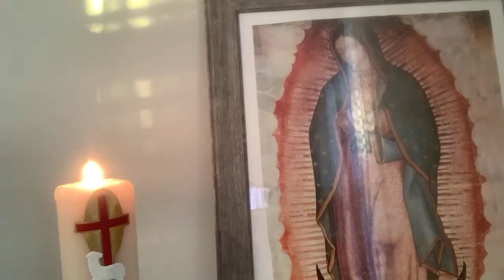Santo Rosario en LATÍN, Padre Felipe de Jesús.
¿Por qué orar en latín? Muchos católicos nos hacemos esa pregunta. Por eso he decidido mostrarte aquí por qué es tan bueno rezar esta lengua.

¿Qué tiene de especial el latín?
La lengua latina, a la que podemos verdaderamente llamar católica por estar consagrada, decía el Papa San Juan XXIII (Veterum Sapientia, 1962), mediante el constante uso que de ella ha hecho la Sede Apostólica, madre y maestra de todas las Iglesias, debe considerarse un tesoro, ya que posee un valor incomparable, y es una puerta que pone en contacto directo con las verdades cristianas transmitidas por la tradición apostólica y los documentos de la enseñanza de la Iglesia (León XIII, Epist. Encycl. Depuis le jour, 8 Sept. 1899: Acta Leonis XIII 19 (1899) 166.); además de ser un vínculo eficacísimo que une en admirable e inalterable continuidad a la Iglesia de hoy con la de ayer y de mañana.

Según el papa Pío XI el latín es:

Universal
Inmutable
No popular
El latín es una lengua sagrada
La lengua latina fue consagrada en la Pasión por su inscripción mística en la Cruz.
La lengua latina fue santificada por el uso de casi 2000 años, y se entrelazó más estrechamente con la primitiva liturgia católica romana.
«La costumbre más antigua de la Iglesia está de acuerdo. Porque en todo el Oriente no se encuentra una liturgia antigua, excepto en griego o arameo, mientras que en todo el oeste no hay liturgias antiguas excepto en latín” -San Roberto Belarmino, Sobre el Santísimo Sacrificio de la Misa.

El Papa emérito Benedicto XVI instó a los católicos de todo el mundo a memorizar las oraciones católicas más comunes en latín.

«Ayudará a los fieles cristianos de diferentes idiomas a orar juntos, especialmente cuando se reúnen por circunstancias especiales».- Benedicto XVI, 28 de junio de 2005.

«El latín … a través de su carácter digno provoca [s] un profundo sentido del misterio eucarístico» -Papa San Juan Pablo II, Dominicae Cenae, 1980.

Es el idioma de los santos
Cuando oras en latín, estás orando en las mismas palabras exactas en el mismo idioma exacto que innumerables santos han orado a lo largo de los siglos y se unen con ellos al entrar en esta venerable tradición que transmitieron y preservaron fielmente a lo largo de los siglos.

El Rosario también fue originalmente rezado, enseñado y transmitido en latín.
Opinión del Padre J.M Rodríguez de la Rosa
Que el latín es odiado por el enemigo infernal es una realidad que constato en mi ministerio sacerdotal.

Un joven matrimonio se acercó para hacerme una consulta. La señora me advirtió que estaba, desde hacía unos años, en tratamiento con un exorcista. A lo largo de la conversación, en el momento oportuno, le aconsejé que intentara rezar en latín, en particular el Santo Rosario; es decir, Padre nuestro y Ave María, así como las letanías. En un primer momento quedó sorprendida, pero al poco consideró mi propuesta. Y fue entonces, cuando ella estaba dispuesta a seguir mi consejo, cuando se manifestó violentamente la posesión: empezó a convulsionarse violentamente durante unos segundos.

El latín ha sido la lengua con la que, durante siglos, la Iglesia ha alabado al Señor, ha sido la lengua omnipresente en la liturgia y en la vida ordinaria de la Iglesia. El latín de la liturgia no es el latín vulgar; y es que la Iglesia ha purificado la lengua de alabanza al Creador.

El latín ha sido la lengua que durante siglos ha empleado en los exorcismos. Por tanto es la lengua que mucho sabe de cómo debilitar a Satanás.

El latín es la lengua con la que la Iglesia ha definido sus dogmas de fe, ha fijado su fe y magisterio de forma imperecedera e inmutable.

Y es que el latín se diferencia de las lenguas vernáculas por su dignidad, gravedad, claridad y precisión, tiene la gran ventaja de que puede ser pronunciado por quienes no lo conocen. Se presenta como una lengua acogedora, pues hace sentirnos miembros de la Iglesia universal, saliendo de los particularismos de las nacionalidades y de las divisiones a que nos llevan las lenguas vernáculas.

El demonio odia el latín
«Prefiería utilizar el Latín cuando llevaba a cabo exorcismos, ya que es más efectivo contra los demonios.»  Amorth.

El escritor Tracy Willkinson afirma lo siguiente:

«Al diablo no le gusta el latín, esa fue una de las primeras cosas que aprendí del Padre Gabriel Amorth, más conocido como el principal exorcista de Roma, aunque ese nunca fue su título oficial.»

El obispo emérito de Isernia Andrea Gemma, exorcista dijo:

«Y si yo hablo en latín , el demonio me responde en Latín. ¡El le tiene un horror a esa lengua!»

«El diablo está contento con la casi desaparición del Latín»